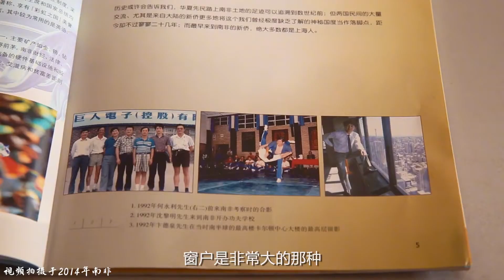“你还要命吗？”是进这栋楼前的第一句话